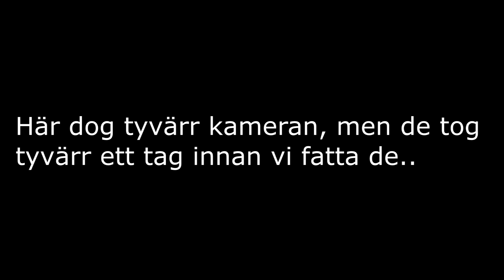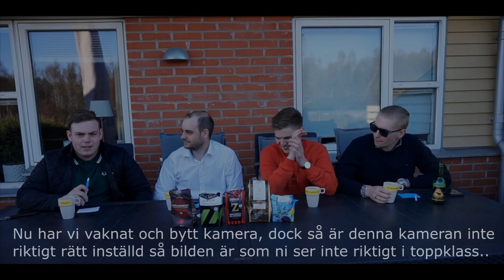DET STORA KAFFE-TESTET (ICA, ZOEGAS & ARVID NORDQUIST)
Tack för att just DU kollat, och hoppas att du har det skit bra!